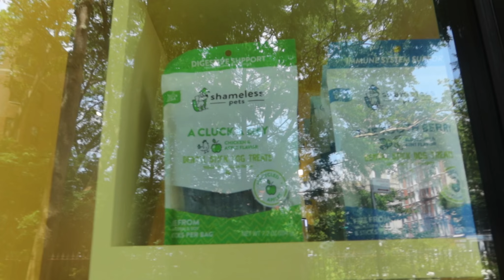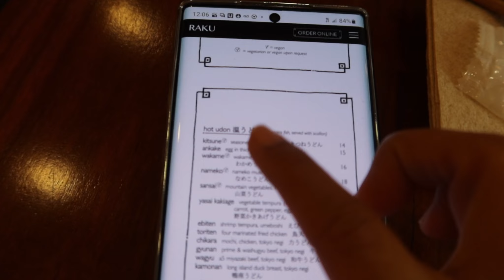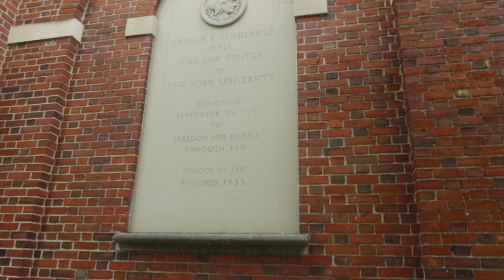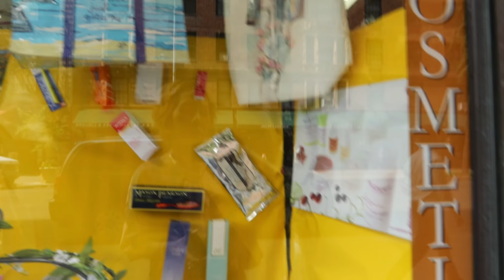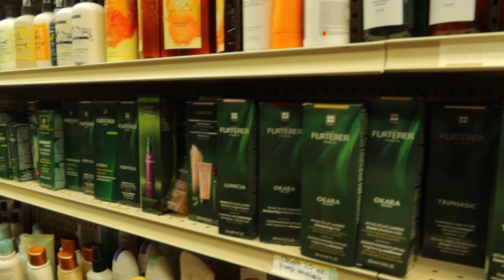NYC free time vlog Ep 3 : ส่องหนุ่มมหาลัย ,Maman เก๋ๆ นิวยอร์ก ในวันที่แดดร้อนมาก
สวัสดีค่า ถุงแป้งค่ะ
สบายดีกันมั้ยคะ ตอนนี้ นิวยอร์ก ร้อนมากๆ เลย
แป้งมาจากเมน ยังไม่รู้สึกว่า หน้าร้อน ร้อนขนาดนี้
วันนี้ แป้งพาแม่ไปเดินเล่นแถวถิ่นเด็กมหาลัย ก็เป็นที่ฮิปๆ
น่าเดินเล่นอยู่นะคะ แถมร้านอาหารญี่ปุ่นที่ชื่อ raku คืออร่อยมาก
อุด้งเขาดีจริง กินแล้วลื่นคอมาก
ก็หวังว่า เพื่อนๆ จะชอบ vlog นี้กันนะคะ
พบกันใหม่ใน vlog หน้า ขอบคุณมากค่ะ